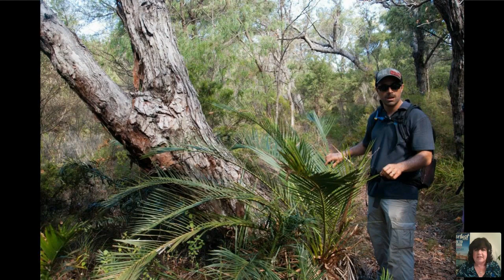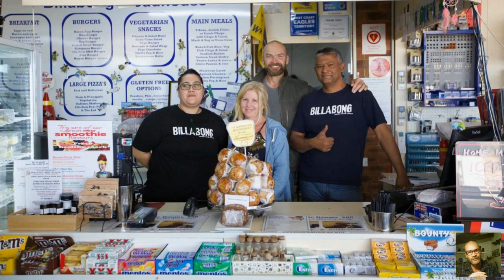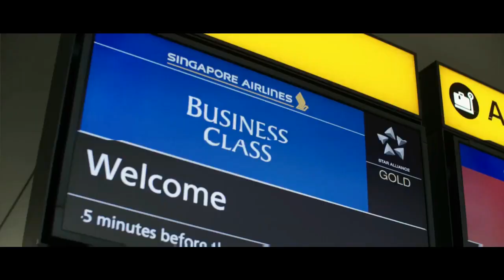The wild side of Australia: An evening with Monty Halls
Join Wanderlust for this very special event where Monty Halls will be sharing his amazing stories, photos and videos from his wild adventures through Western Australia.